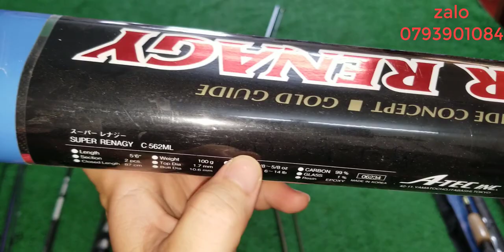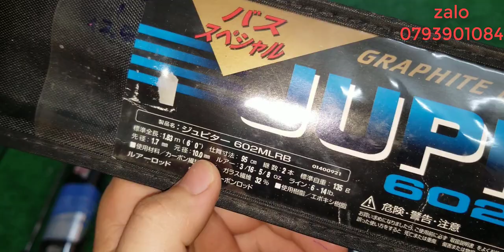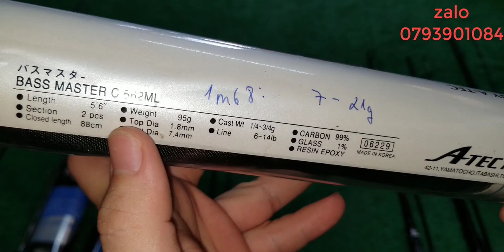Tập 226 : Cần câu lure giá rẻ carbon Nhật Bản (19/3/2022)